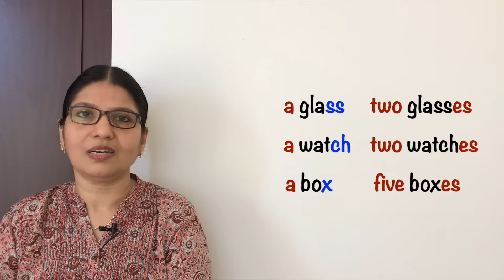SIMPLE ENGLISH LESSONS FOR BEGINNERS | Episode 1 | Spoken English Explained in Malayalam |Lesson 62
ഇംഗ്ലിഷ് പഠിച്ചു തുടങ്ങുന്നവർക്കും തീരെ ഇംഗ്ലിഷ് അറിയാത്തവർക്കും ഒരുപോലെ സഹായകമാകുന്ന ഒരു കോഴ്സ് ഇന്നിവിടെ തുടങ്ങുകയാണ്- BASIC ENGLISH FOR BEGINNERS. ഈ വിഡിയോകൾ ശ്രദ്ധിച്ചു കണ്ടു മനസ്സിലാക്കൂ. ഇംഗ്ലിഷിനെ കൈപിടിയിലൊതുക്കാൻ നിങ്ങൾക്കും നിഷ്പ്രയാസം സാധിക്കും.